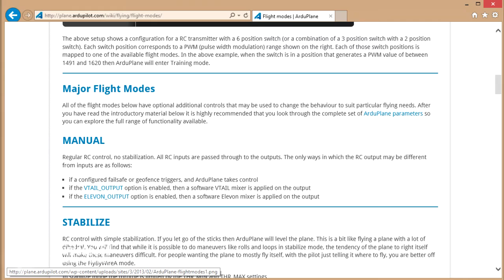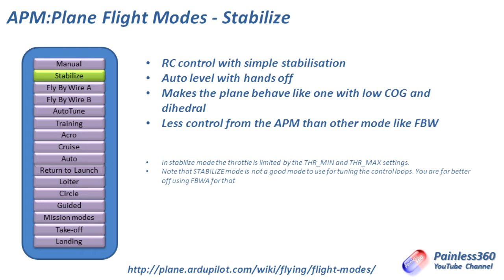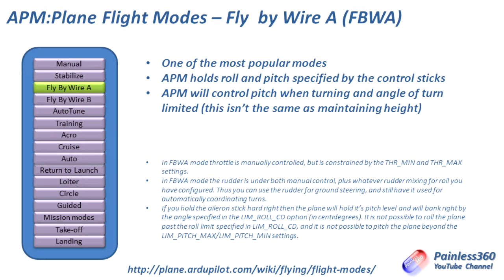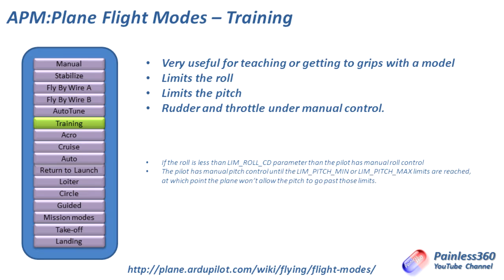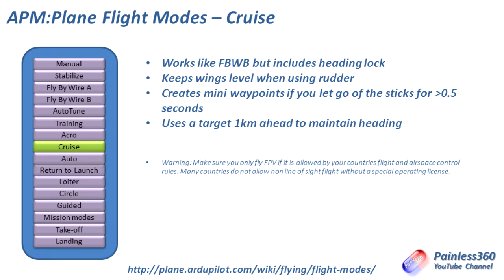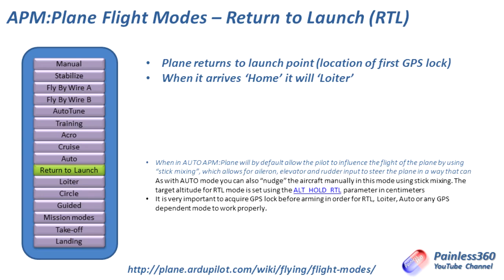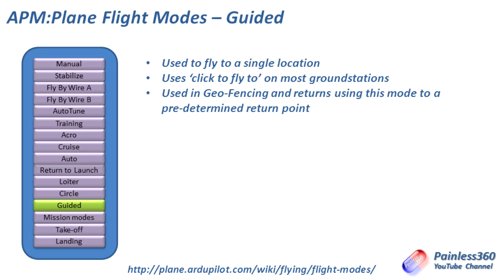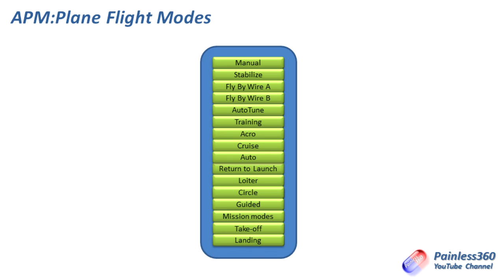(3/3) APM:Plane Mode Overview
In this video we review the current modes available to APM pilots using planes and APM:Plane (formally called Ardupilot) and talk about some of the parameters that control how they work.

Happy flying!